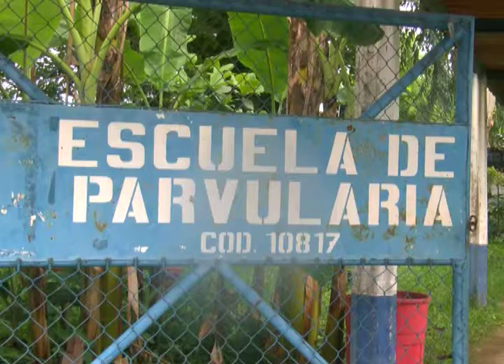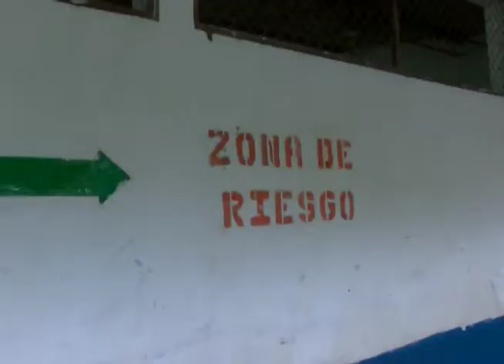CN: 61 escuelas dañadas por lluvias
61 escuelas con daños a nivel nacional han dejado las lluvias en los últimos días, así lo confirmaron las autoridades de educación, que además, ya preparan 300,000 dólares para apoyar en las reparaciones de estos centros educativos.